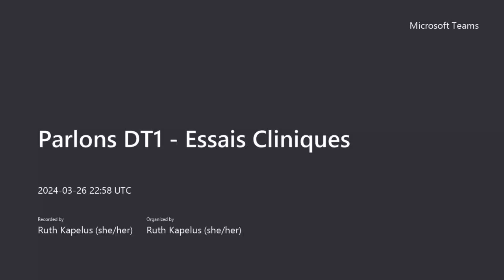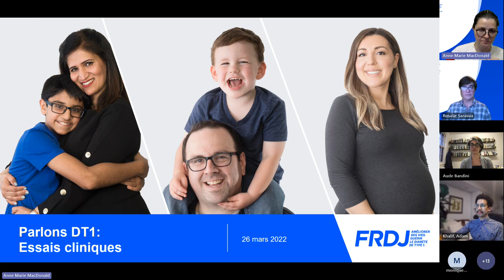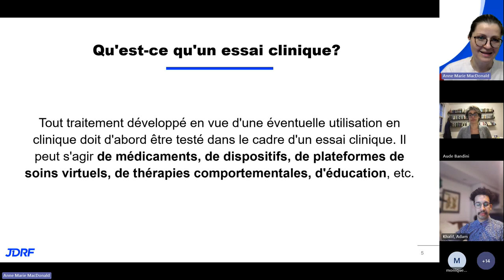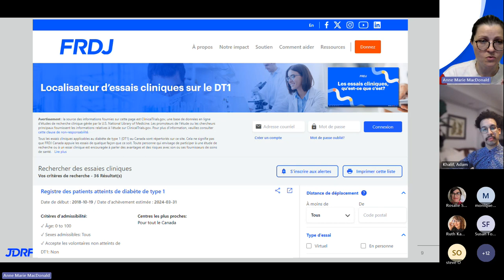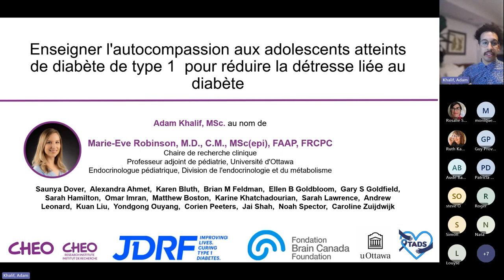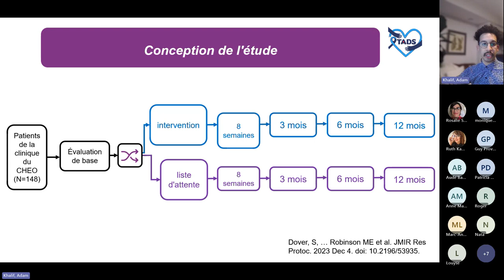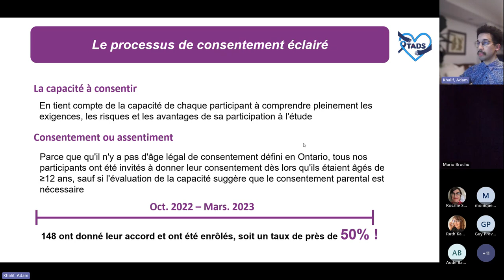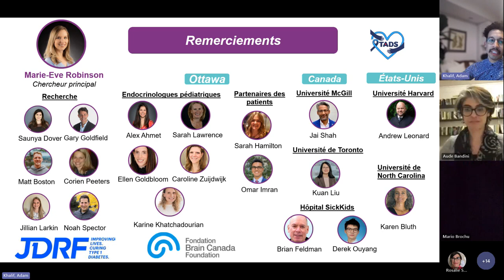Parlons DT1 - Essais Cliniques